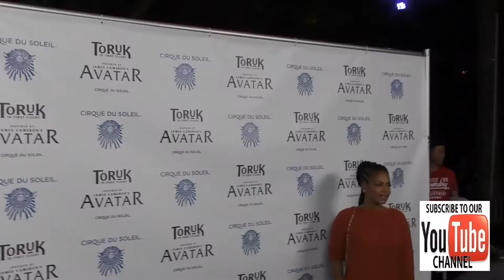Christina Milian at the Opening Night Of Cirque du Soleil's Toruk The First Flight at Staples Cent